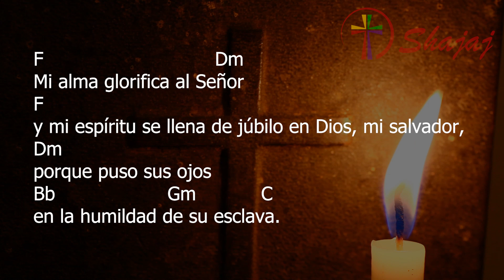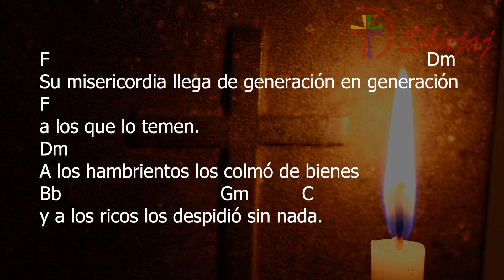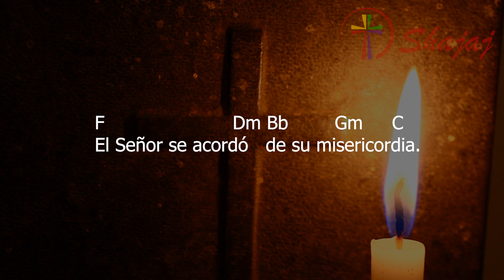Lucas 1-Sábado 1 de Julio- Ciclo A- SHAJAJ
1 de julio 2023
F                           Dm Bb           Gm      C
El Señor se acordó   de su misericordia.

F                                     Dm
Mi alma glorifica al Señor
F
y mi espíritu se llena de júbilo en Dios, mi salvador,
Dm
porque puso sus ojos
Bb                        Gm             C
en la humildad de su esclava.

F                                                        Dm
Desde ahora me llamarán dichosa
F
todas las generaciones,
Dm
porque ha hecho en mí grandes cosas el que todo lo puede.
Santo es su nombre.

F                                                                                 Dm
Su misericordia llega de generación en generación
F
a los que lo temen.
Dm
A los hambrientos los colmó de bienes
Bb                                 Gm            C
y a los ricos los despidió sin nada.

F                                                  Dm
Acordándose de su misericordia,
F
vino en ayuda de Israel, su siervo,
Dm
como o había prometido a nuestros padres,
Bb                                                      Gm            C
a Abraham y a su descendencia, para siempre.